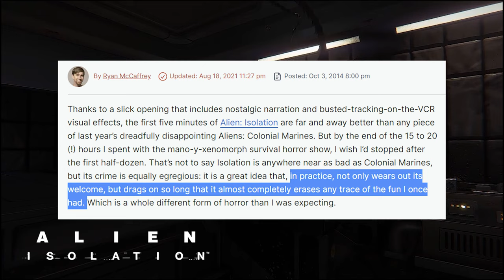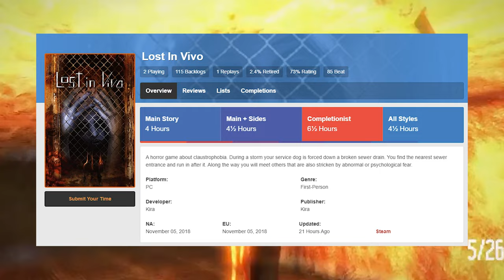Revisiting DOOM 64 - A (brief) Brilliance.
DOOM 64 may not be the best DOOM game nor a must-play in 2022. But it has something truly brilliant in it, if only briefly. Let's dive in.

Chapter List:
0:00 - Opening.
01:32 - Let's Dive In.
03:30 - MOOD 64
06:42 - DOOM™ 64
08:28 - Closure.